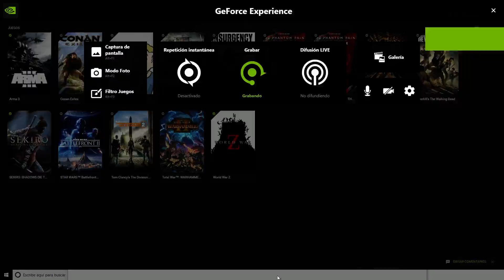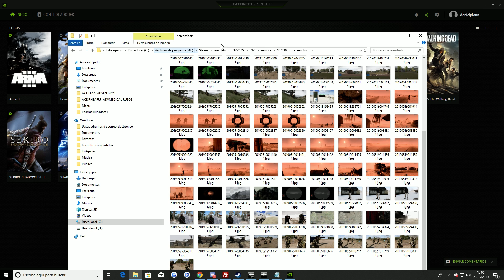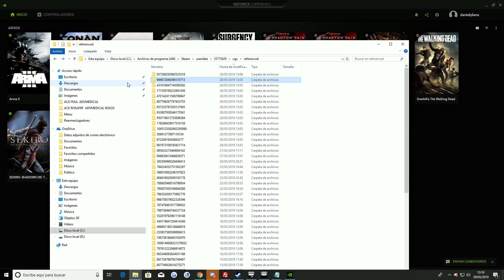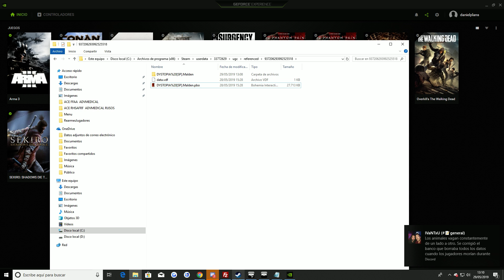ARMA 3. MANUAL DE EDICIÓN.¿DÓNDE ESTÁN LAS MISIONES DE STEAM BAJADAS?